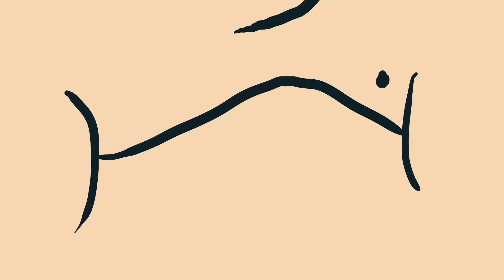Era l'ultima - snack anime - NFJdrawings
in questo anime vedremo una delle scene a cui siamo piu abituati , la lotta per la sopravvivenza che ogni volta ci porta a lottare tra noi per l'ultimo snack